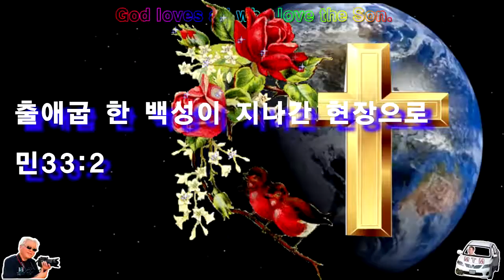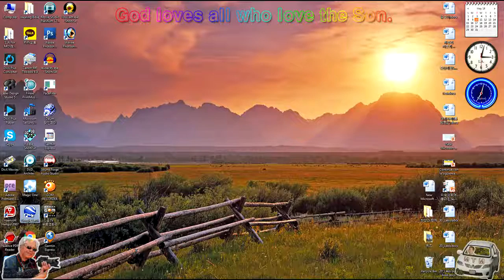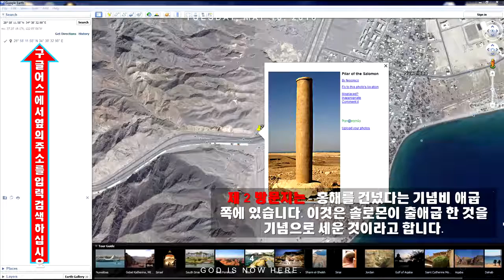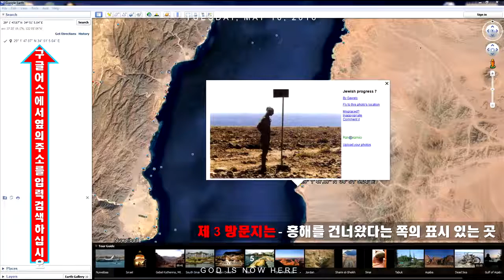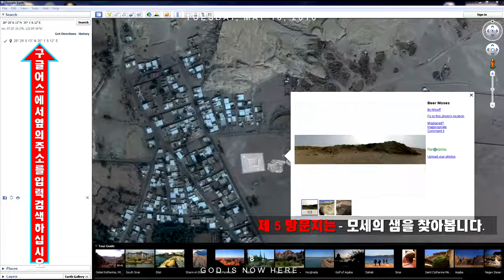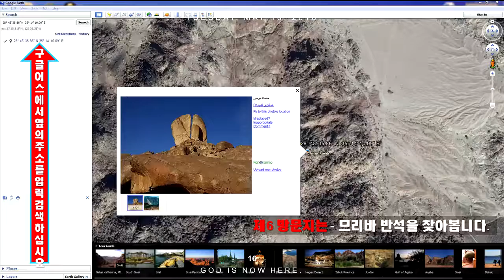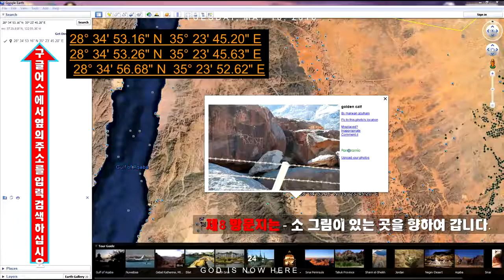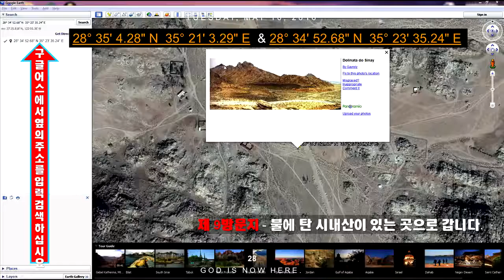성경과 과학72♥출애굽한 백성이 지나간 현장으로 가다♥민33장 2절♥ Amen Christian Church♥구경평